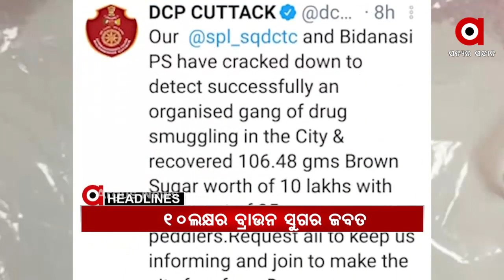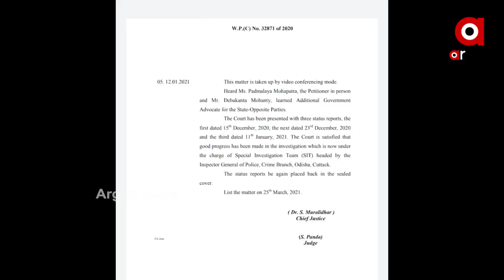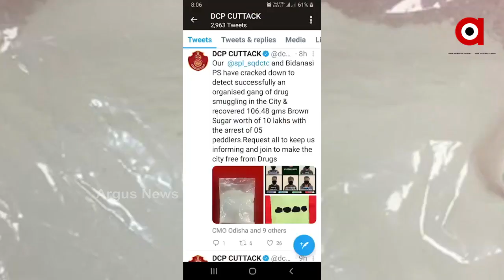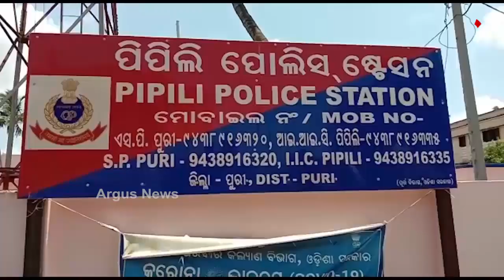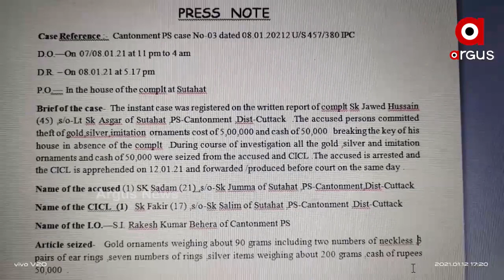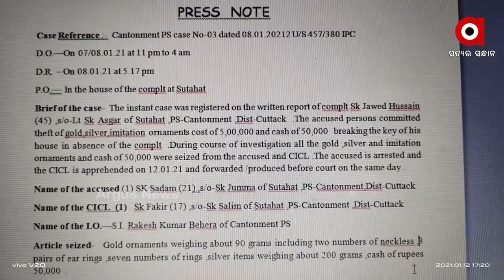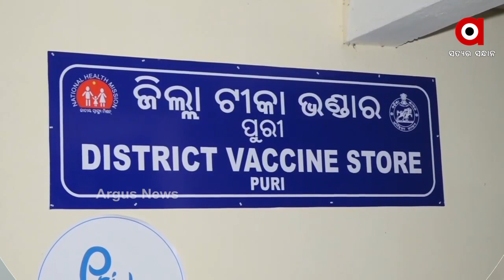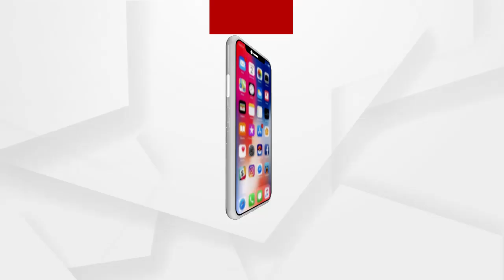Argus Update News 9am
ଯଦୁପୁର ନାବାଳିକା ଅପହରଣ ଓ ହତ୍ୟା ମାମଲା...
କଟକରେ ୧୦୬ ଗ୍ରାମର ବ୍ରାଉନସୁଗର ଜବତ...
ରାୟଗଡ଼ା କଲ୍ୟାଣସିଂହପୁରରେ ଅଘଟଣ...
କଳାହାଣ୍ଡି ଆମପାଣି ଘାଟିରେ ଓଲଟିଲା ବସ୍…
ମାଟ୍ରିକ ପରୀକ୍ଷା ଫି ଛାଡ଼ ଘୋଷଣା କଲେ ମୁଖ୍ୟମନ୍ତ୍ରୀ ନବୀନ ପଟ୍ଟନାୟକ...
ରାଜ୍ୟରେ ପୁଣି ପିଲା ନିଖୋଜ ଅଭିଯୋଗ.
ସରକାରଙ୍କ ଉଠା ସେଚ ଯନ୍ତ୍ରଣା.
କଟକ ସୂତାହାଟ ଅଞ୍ଚଳରେ ଘର ତାଲା କାଟି ଲୁଟ୍ ଘଟଣା...
ଭିଜିଲାନ୍ସ ପଞ୍ଝାରେ ମୟୂରଭଞ୍ଜ ଜିଲ୍ଲା ମତ୍ସ୍ୟ ଅଧିକାରୀ...